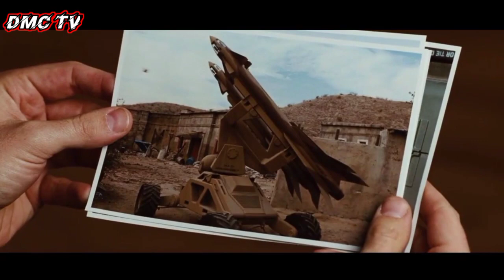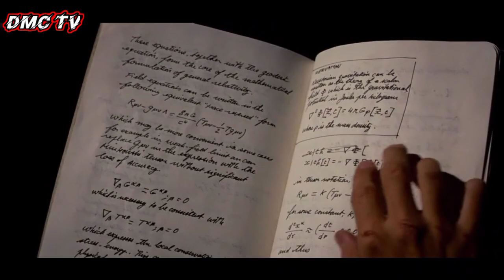Iron Man tagalog story (part 2)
Sa video na to pag uusapan natin ang kwento ni Iron Man part 2

What this Video is About: Iron Man tagalog story part 2